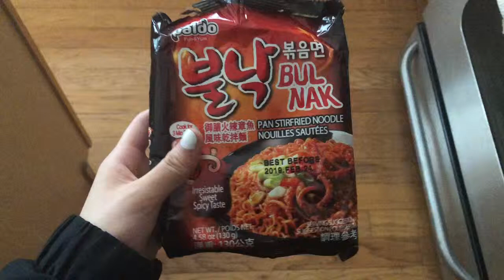ASMR making ramen